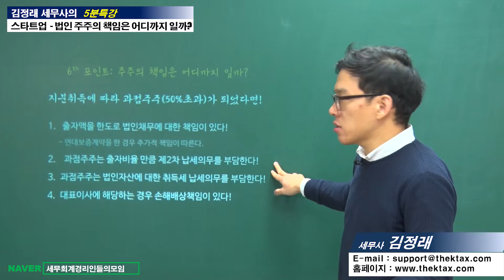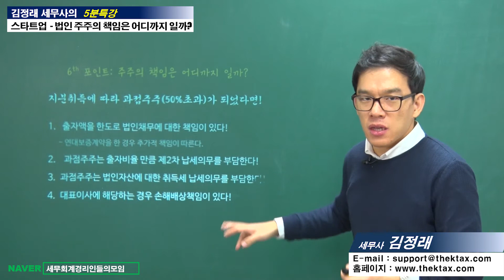[김정래 세무사의 5분특강] 스타트업 창업자 - 법인 주주의 책임은 어디까지 일까?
[김정래 세무사의 5분특강]

스타트업 창업자 - 법인 주주의 책임은 어디까지 일까?

    - 법인의미지급 채무 또는 체납세액이 발생하는 경우 주주가
      부담하는 책임은 어디 까지이고 과점주주가 부담하는 세금은
      어떠한 것들이 있는지 알아보자.